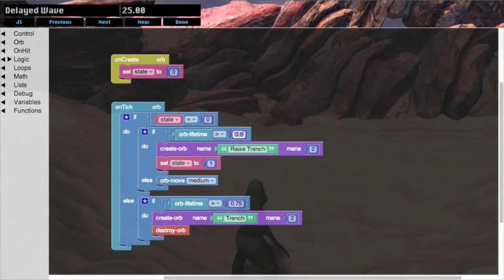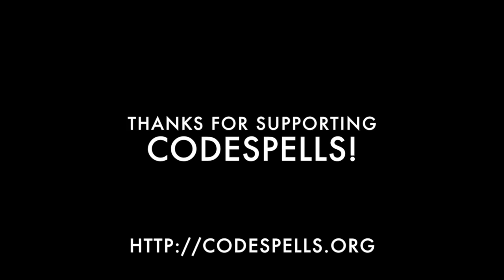CodeSpells Trailer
We would love your support & feedback to make CodeSpells the best game possible!
CodeSpells revolves around allowing the player to craft their own magical spells by writing in code. Players can manipulate the 5 elements (earth, water, fire, air, and life) in any way they can possibly imagine! Earth magic has been developed, but CodeSpells is currently on Kickstarter to fund the remaining 4 elements!